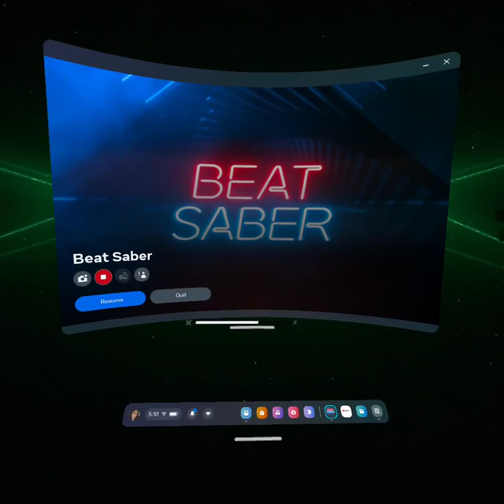Power Of The Saber Blade- DragonForce- Beat Saber (Expert Practice Attempt)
This was my first actual attempt to start practicing Expert mode for this song. Yeeeah, regular speed is, *not* happening for a while 😅
Also, my dumbass couldn't find the practice button for soo long, and it was right in front of me. I had forgotten where it was cause I rarely ever use it. That's why the beginning is so long 😂
3:50 Is when I was able to finish the song
Record Date: May 19th, 2024